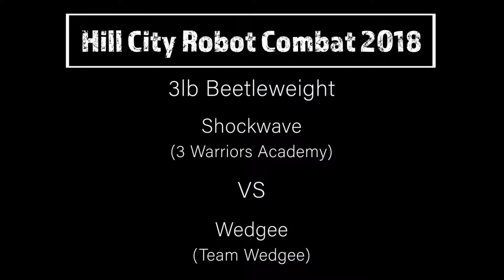Hill City Robot Combat 2018 Shockwave vs Wedgee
3lb Winner's Bracket Match.